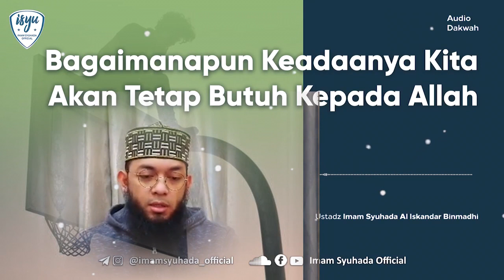masjid taqwa lampung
da va